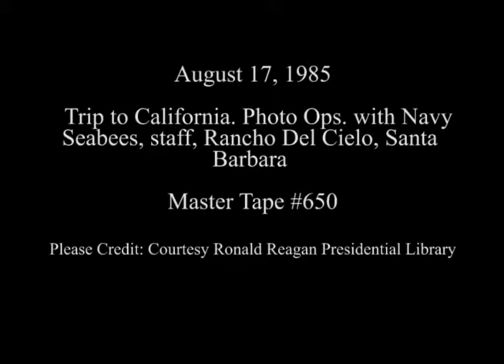President Reagan's Photo Opportunities at Rancho Del Cielo on August 17, 1985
Full Title: President Reagan's Photo Opportunities at Rancho Del Cielo on August 17, 1985. President Reagan meeting with departing US Navy Seabees, President Reagan meeting with Chris Plante of CBS, President Reagan Photo Op with Mary Beth Toole, CBS radio technician, Santa Barbara, California

Transcript: N/A

Production Date: 8/17/1985

Access Restriction(s):Unrestricted
Use Restriction(s):Unrestricted